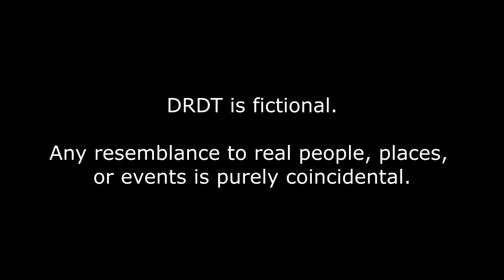Chapter 2 Episode 2 - Danganronpa: Despair Time (Fan Series)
DRDT may contain content that is not suitable for all viewers. For a list of content warnings, please check

Voice Actors:
Luucarii - Teruko Tawaki
Mokaui - Arei Nageishi
natepeach - Min Jeung
Lucaricross- Xander Matthews
Zel - Eden Tobisa
FishyFried - Hu Jing
SomniaVA - Veronika Grebenshchikova
bblackroses - J Rosales
c_squint - Levi Fontana
arakachi - Rose Lacroix
Ryan Pratt - Charles Cuevas
Sword of Swords - David Chiem
Seth Raffield - Ace Markey
Silavent - Whit Young
Clover - Nico Hakobyan
Logan - Arturo Giles
Artimmiss - MonoTV

Translation:
Rodrigo911 - Spanish
swallow978 - Korean
dafuqIdunno - French
Alex Ber - Russian
extrey2950 - Polish